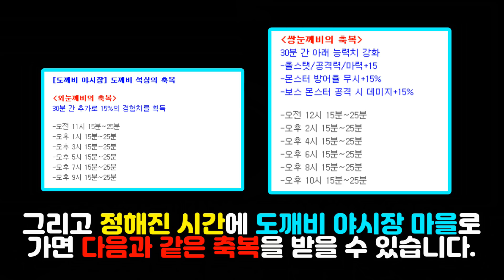[한자] 메이플 테섭 떴습니다. 2019년 추석 이벤트 간단, 완벽하게 정리! (2019년 8월 29일 이후 적용예정) [한자플스토리]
역시 추석에는 유니온 8000찍기 도전해야곘죠?? ㅎㅎ